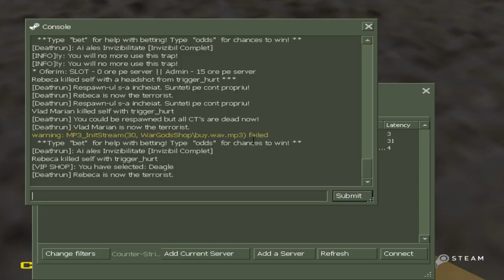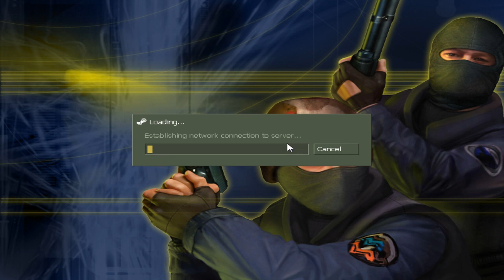i-am Spart capul CS 1.6 BHOP+SPEED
NU UITA SA APESI BUTONUL DE LIKE

SERVERUL MEU ORIGINAL.PLAY-ARENA.RO VA ASTEPT !